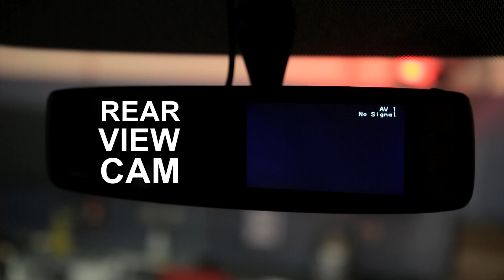Introducing the all new 2017 AMERICAN AMBULANCE